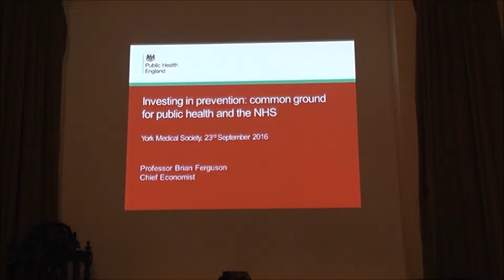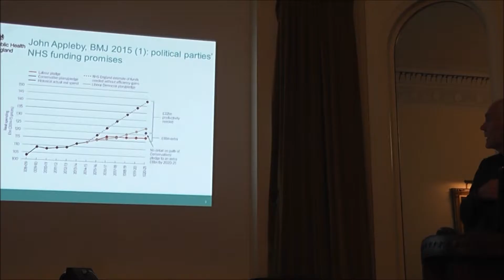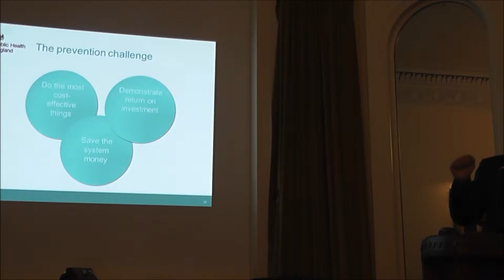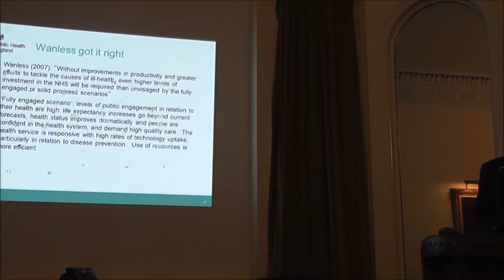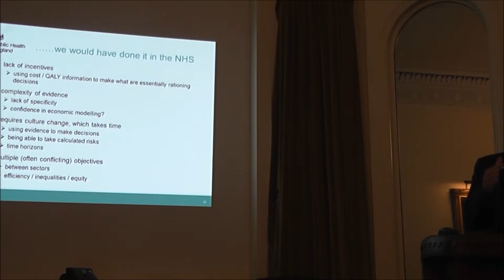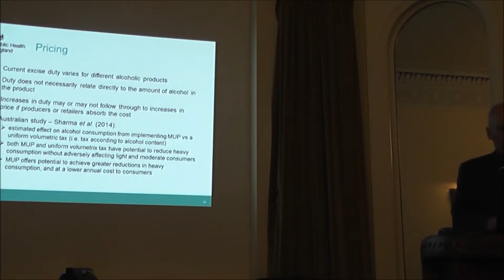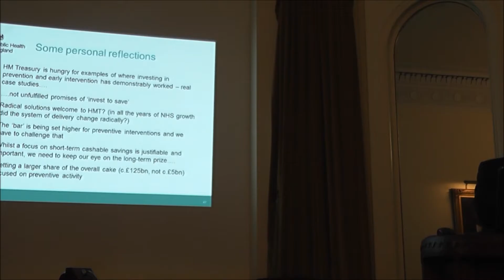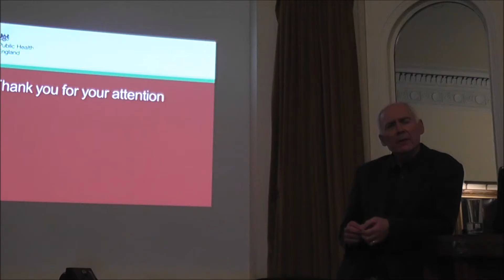23 9 16